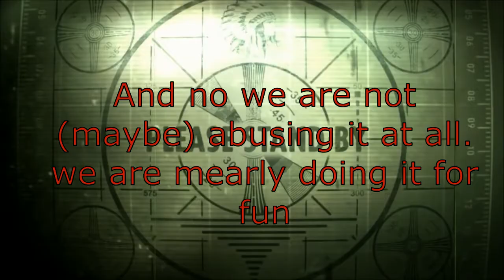Rust Fun| Rockets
Rockets